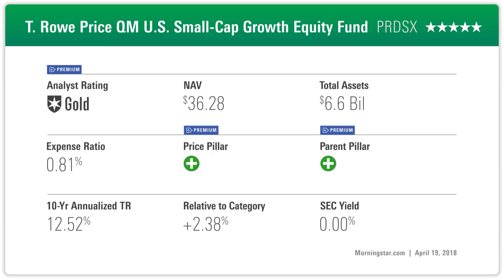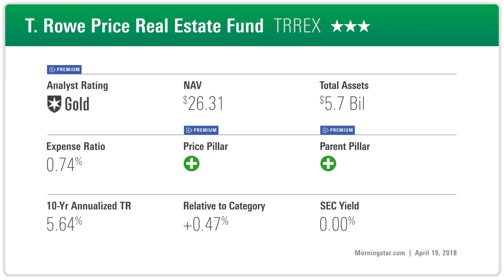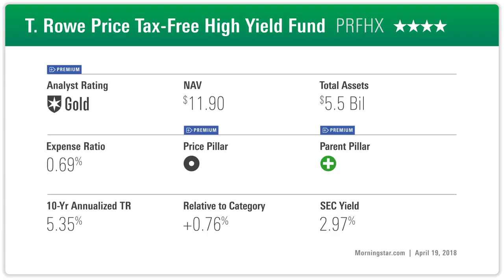Russ Kinnel Picks His Favorite T. Rowe Price Funds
Russ Kinnel says the firm has a lot to offer despite manager departures and investors' shift to passive products.